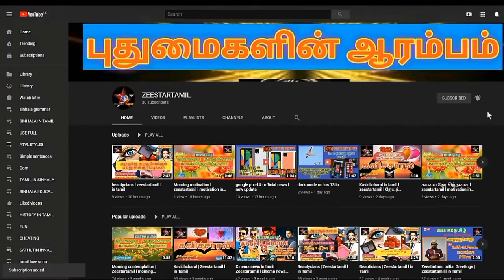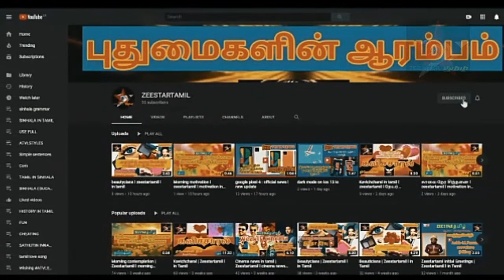Srilanka news today | Srilanka tamil News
# Srilanka#tamil#news#zeestar#tamilnews#newstamil#intamil